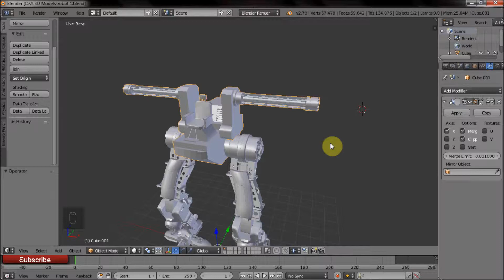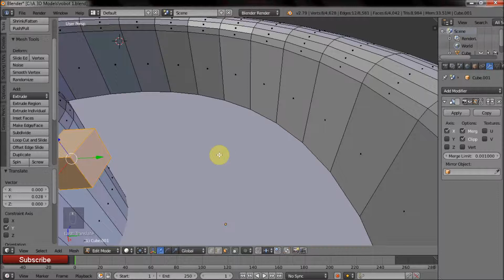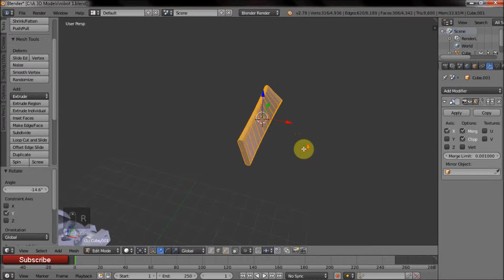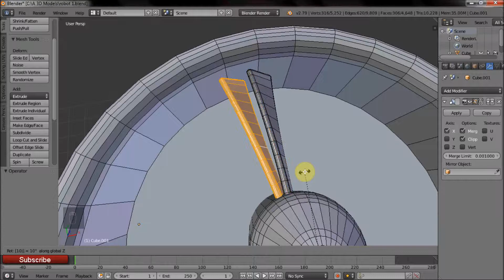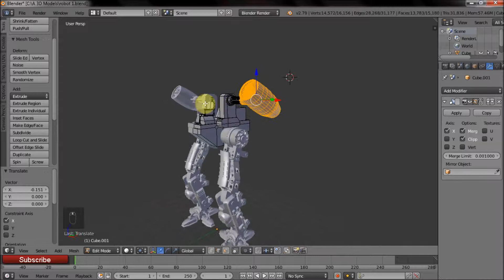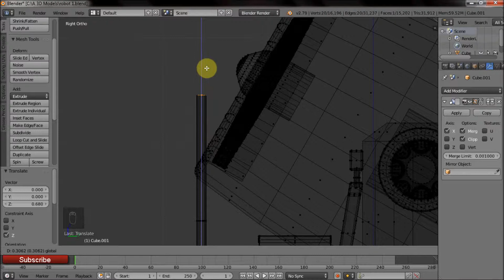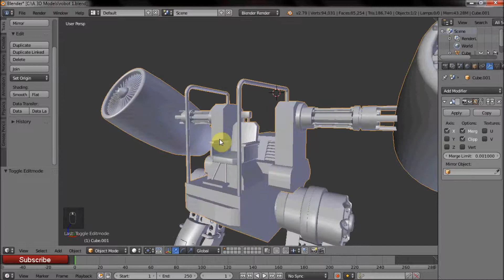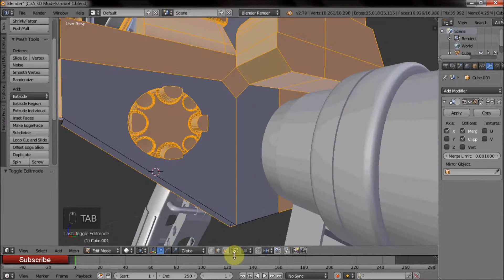Robot 1 Part 5